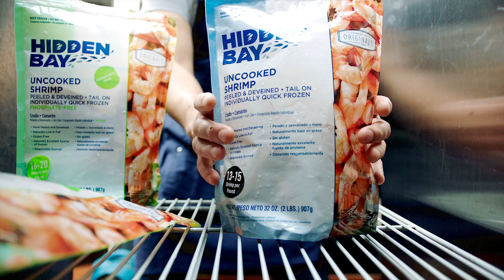Hidden Bay Seafood - Brand Video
Like the well-trusted captain of a ship, Hidden Bay provides both experience and confidence in our handling and processing of our premium seafood products. With variety and versatility to meet the broad needs of any operator, our product consistency and value are unparalleled. Our expert approach to quality guarantees that our seafood meets the highest standards while driving menu success and ensuring satisfied customers.